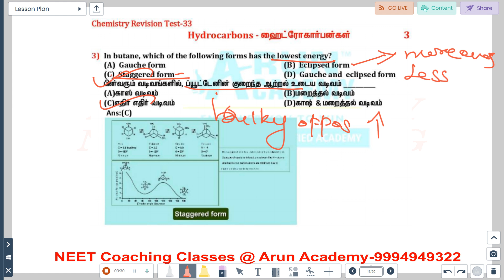NEET MCQ #33 Chemistry Important Questions l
NEET Tamil and English Medium Coaching classes  @ARUNACADEMY  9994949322
NEET 2024 Crash Course Starts From 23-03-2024 @ARUNACADEMY  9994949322

Questions Topics Covered in Hydrocarbon are as follows:
Hydrocarbons,
Hydrocarbons Classification,
Alkanes,
Alkenes,
Alkynes,
Aromatic Hydrocarbons,
Solved Questions,

NEET 2024 Batch | Chemistry  Lecture | FREE ONLINE TUTORIALS by ArunAcademy-Salem: 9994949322

Hydrocarbons,  Hydrocarbons Classification,  Alkanes,  Alkenes,
Alkynes,  Aromatic Hydrocarbons, Solved Questions,

We, Arun Academy is not only the most experienced institute among its competitors but it also boasts a team of leading educationists and a panel of experienced faculties to guide the students. We, Arun Academy provides students with the best infrastructure, newest technology (online exam) and advanced study material which help them outshine their competitors. As a result, over the last 5 years,